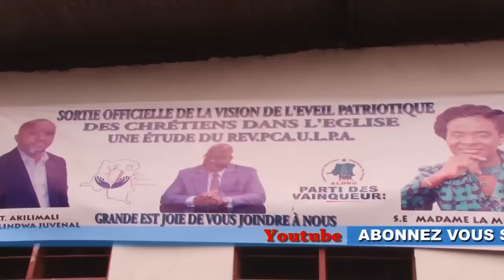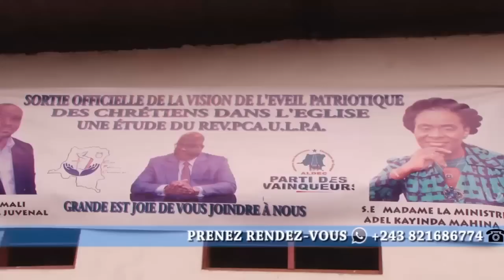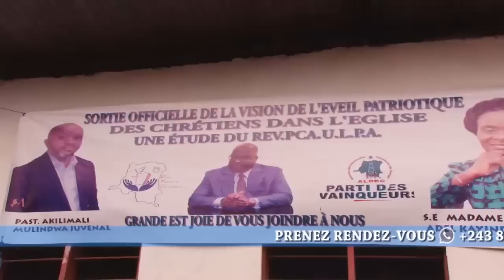ÇA TIRE À LA PRÉSIDENCE ! ANR BISELELE VENGEANCE ? BUKASA CNC. M-23 AUX USA? NGOBILA DANS UN PIÈGE !